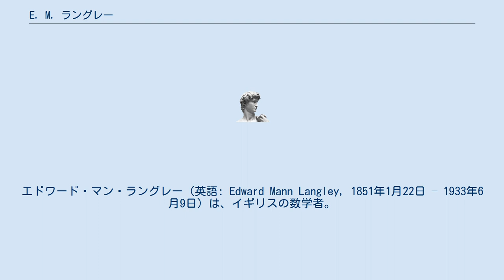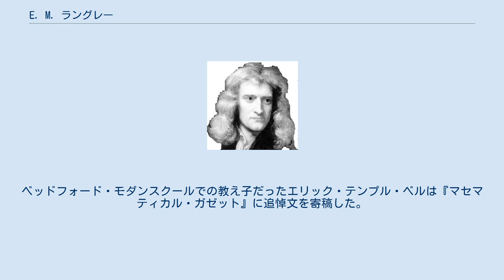E. M. ラングレー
エドワード・マン・ラングレー（英語: Edward Mann Langley, 1851年1月22日 – 1933年6月9日）は、イギリスの数学者。
学術雑誌『マセマティカル・ガゼット』の創設者であり、「ラングレーの問題」の提唱者としても知られる。
 ケンブリッジシャーのバックデンに生まれる。
ベッドフォード・モダンスクール、ロンドン大学とケンブリッジ大学トリニティ・カレッジで教育を受け、1878年に11人目のシニア・ラングラーとなった。
 卒業後は母校のベッドフォード・モダンスクールで数学を教え、多くの数学教科書の執筆に携わった。
1885年に数学協会の書記に就任し、1894年には『マセマティカル・ガゼット』を創刊してその編集者となった。
1910年には計算を縮小および短縮するための主な方法を示した論文を著した。
 数学者だけでなく植物学者としても知られており、自ら栽培したブラックベリーは彼の名にちなんで「エドワード・ラングレー」と名付けられた。
 1933年6月9日にベッドフォードにおいて82歳で死去。
ベッドフォード・モダンスクールでの教え子だったエリック・テンプル・ベルは『マセマティカル・ガゼット』に追悼文を寄稿した。